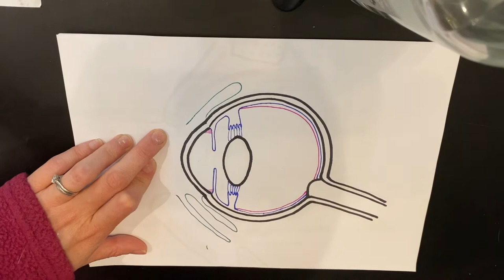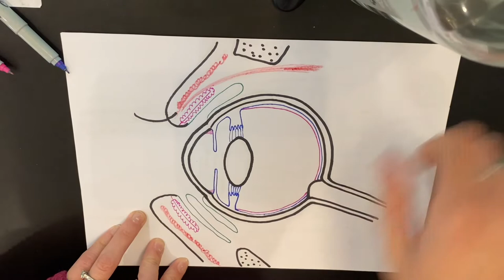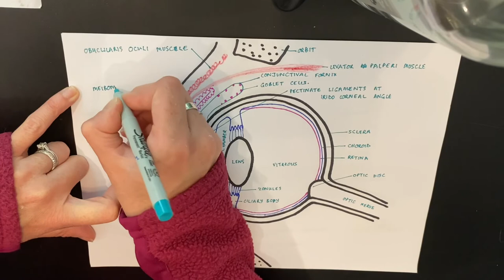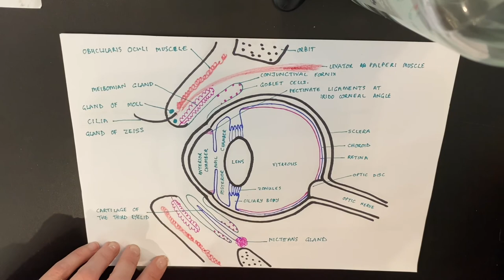Anatomy of the Eye of the Dog - Veterinary Ocular Anatomy